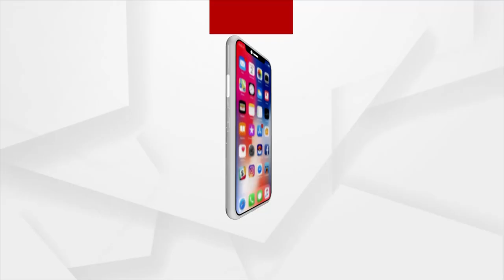Utkalamani Gopabandhu Das' Family Members Not Invited At Inauguration Of Memorial Museum